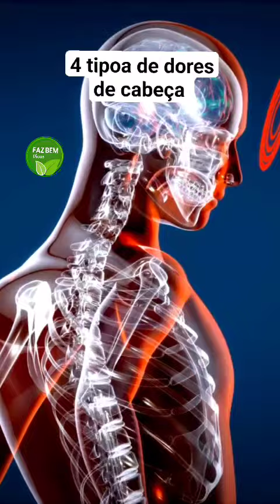4 Tipos de Dores de Cabeça.